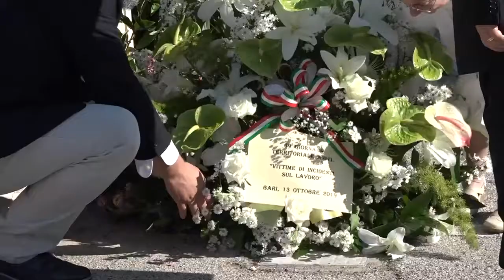trmh24 - Bari, l'Anmil in piazza per la giornata che ricorda i morti sul lavoro - (13-10-2019)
Settecento nei primi nove mesi del 2019, 17.000 degli ultimi dieci anni. Le chiamano morti bianche ma gettano un velo oscuro soprattutto sulla vita delle famiglie che restano a piangere chi è uscito per andare a lavorare non è più tornato. A Bari in contemporanea con la manifestazione nazionale di Palermo l'ANMIL ha ricordato i tanti morti sul lavoro con una manifestazione nel quartiere San Paolo.

Fonte: trmh24